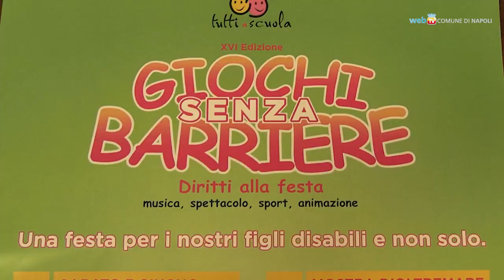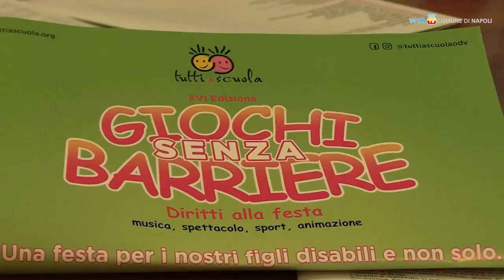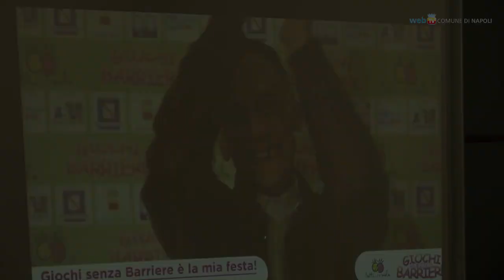Giochi senza Barriere, festa per tutti alla Mostra d'Oltremare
Sabato 3 giugno, alla Mostra d'Oltremare, torna Giochi senza Barriere: è l'iniziativa di sport, spettacolo e animazione promossa dall'associazione Tutti a Scuola per i ragazzi con disabilità. Presenti anche stand per consulenze mediche gratuite. L'ingresso è libero per l'intera giornata.